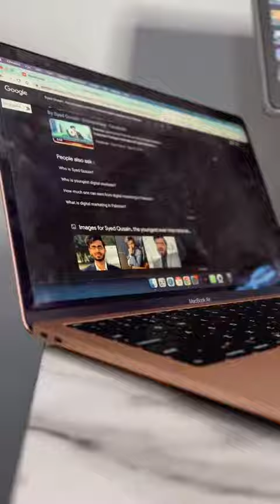How To Earn Online Tips And Tricks By Chaudhry Abdul Rehman